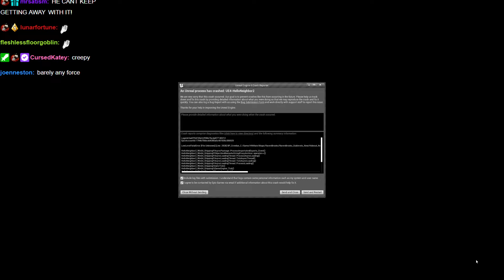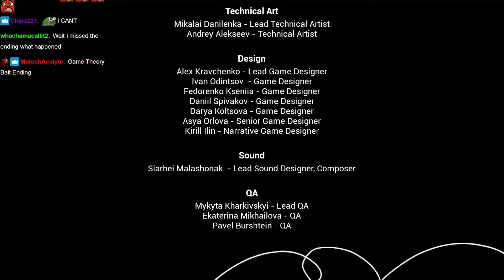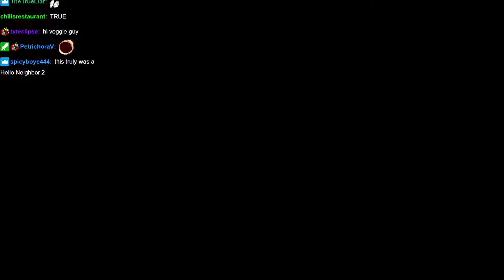The People WILL KNOW - Tomato Hello Neighbor 2 stream highlights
being a little creep, a little weirdo even. what the heck is he doing in there?

0:00 intro
1:39 game